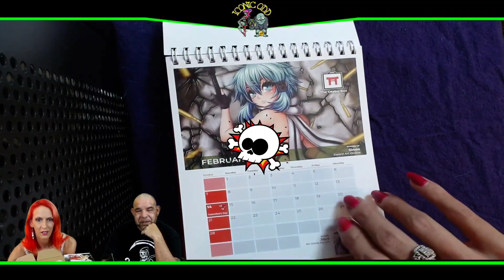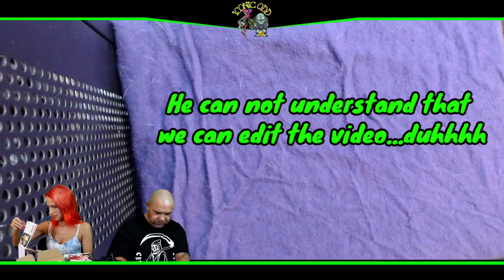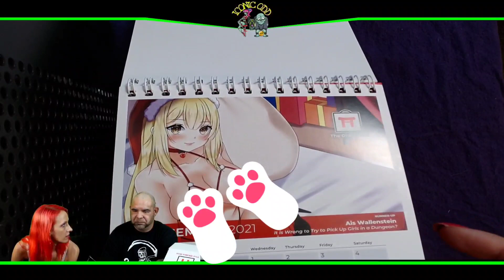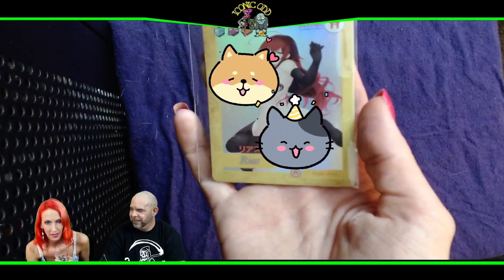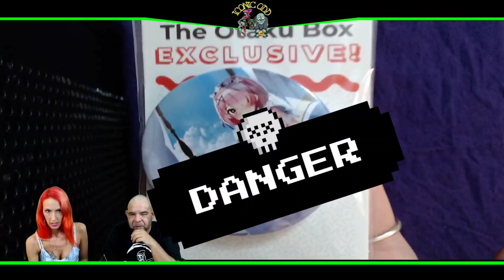The Otaku Box Mature Content Not For Kids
We Are Now Otakutopolis Brand Ambassadors
ICONICODD
Here's All our Links to places we Use:
The Otaku Box (Get $5 off if you use this link)

*Although We open kids toys we are not geared torwards children, Parental Advisory Advised

Also are you a content creator? A very nice program to use is Tubebuddy
Saves me a ton of time and has alot of features like targeted title search, ranking, hashtags just to much to list, go check out the free version